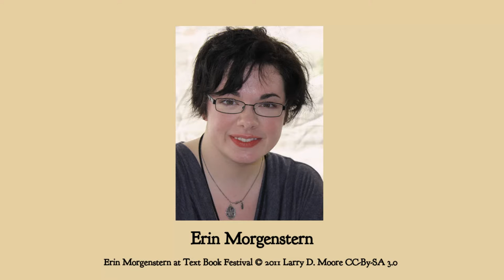Erin Morgenstern's "The Night Circus"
The Desperado reviews Morgenstern's critically-acclaimed 2011 steampunk hit, soon to be a major motion picture!